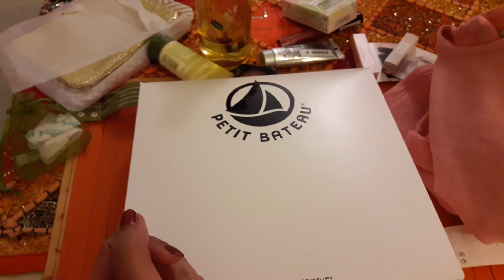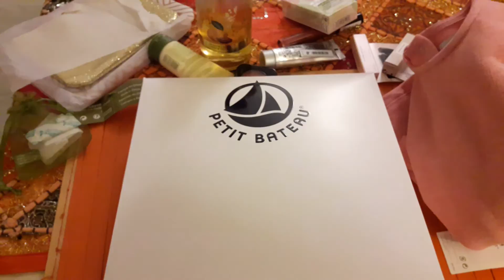Haul beauté et vêtements janvier 2017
Haul beauté et vêtements janvier 2017 avant soldes :
petit bateau, nyx, monoprix, yves rocher, marionnaud, clinique